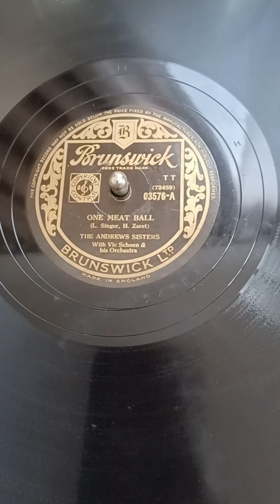One Meat Ball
The Andrews Sisters
Vic Schoen & his Orchestra
Brunswick 03576-A

The Andrews Sisters were an American close harmony singing group of the swing and boogie-woogie eras. The group consisted of three sisters: contralto LaVerne Sophia Andrews (1911–1967), soprano Maxene Anglyn Andrews (1916–1995), and mezzo-soprano Patricia Marie Andrews (1918–2013). The sisters have sold an estimated 80 million records.  Their 1941 hit "Boogie Woogie Bugle Boy" can be considered an early example of jump blues. Other songs closely associated with the Andrews Sisters include their first major hit, "Bei Mir Bist Du Schön (Means That You're Grand)" (1937), "Beer Barrel Polka (Roll Out the Barrel)" (1939), "Beat Me Daddy, Eight to the Bar" (1940), "Don't Sit Under the Apple Tree (with Anyone Else but Me)" (1942), and "Rum and Coca-Cola" (1945), which helped introduce American audiences to calypso.

The Andrews Sisters' harmonies and songs are still influential today and have been copied and recorded by entertainers such as Patti Page, Bette Midler, Christina Aguilera, Pentatonix, and others. The group was among the inaugural inductees to the Vocal Group Hall of Fame upon its opening in 1998.  Writing for Bloomberg, Mark Schoifet said the sisters became the most popular female vocal group of the first half of the 20th century.  They are still widely acclaimed today for their famous close harmonies. They were inducted into the Minnesota Rock/Country Hall of Fame in May 2006.